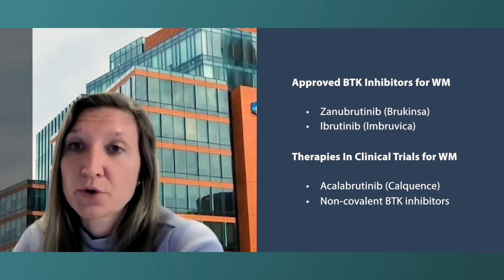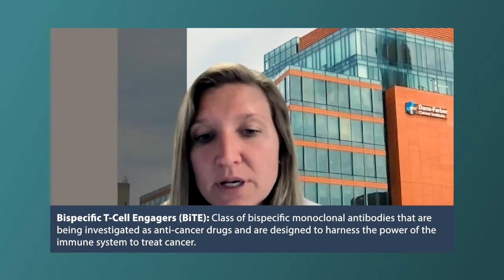Exciting Advances in Waldenström Macroglobulinemia (WM) Treatment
What new therapies are on the horizon for patients with Waldenström macroglobulinemia (WM)? Dr. Shayna Sarosiek from Dana-Farber Cancer Institute reviews promising developments in WM treatment, including immunotherapy and BTK inhibitors.

Dr. Shayna Sarosiek is a hematologist and oncologist at the Dana-Farber Cancer Institute where she cares for Waldenström macroglobulinemia (WM) patients at the Bing Center for Waldenstrom’s. Dr. Sarsosiek is also Assistant Professor of Medicine at Harvard Medical School.